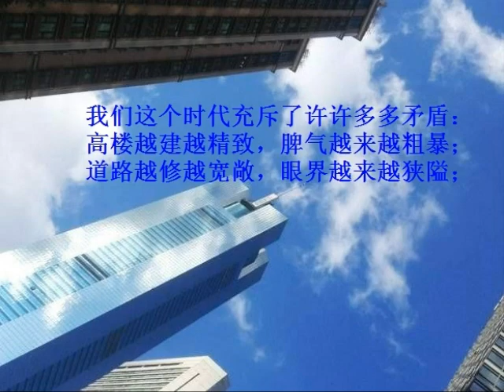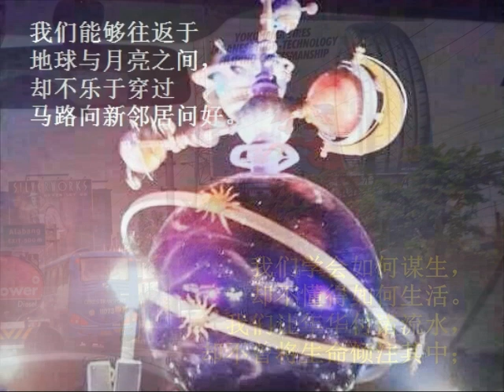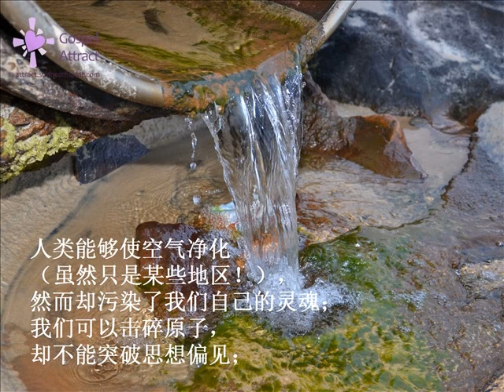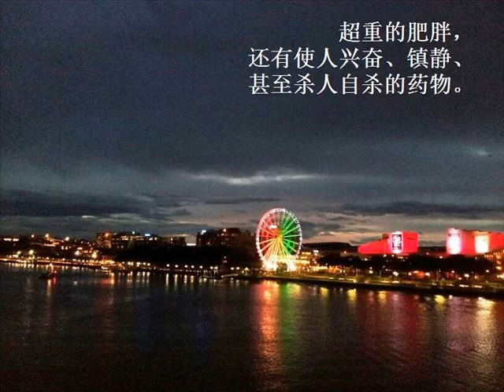我们这个时代的尴尬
我们这个时代充斥了许许多多矛盾和尴尬, 人內心不满足, 丢失自我价值。遠見一些,  多花时间给心愛的人吧!